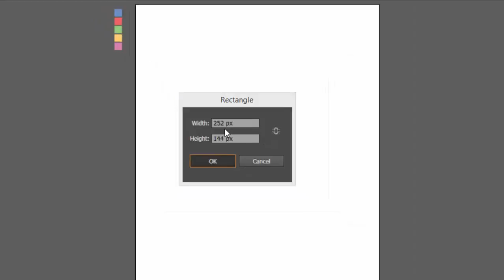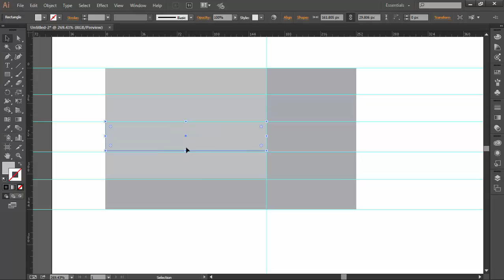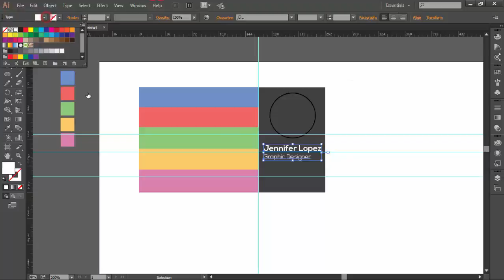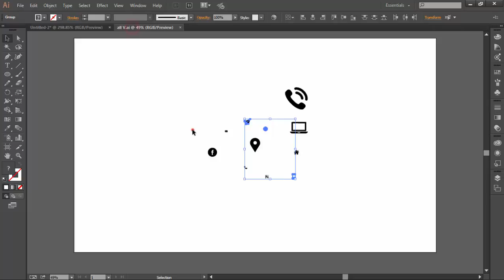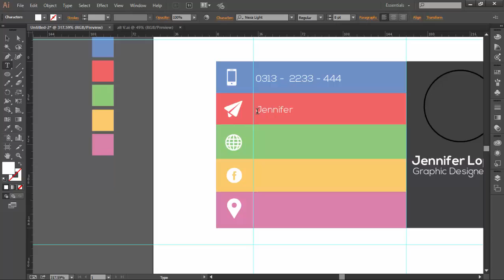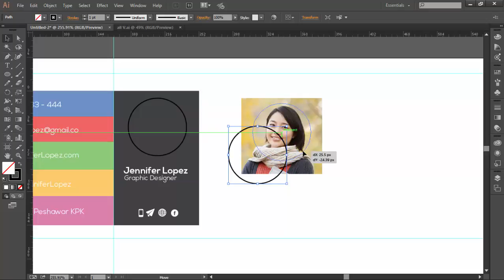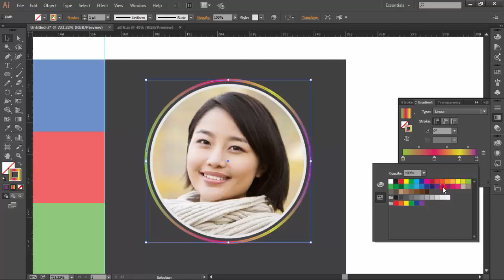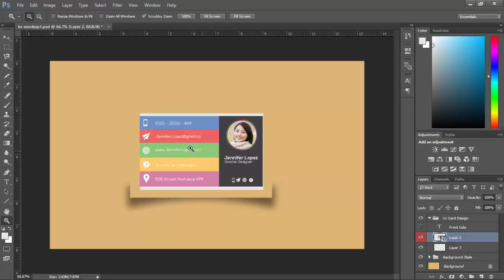How to Create Your Own Business Card from Scratch in illustrator with Mockup Using Photoshop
Design Your Own Visiting Card from Scratch in illustrator and then we create a Mockup Using Photoshop.